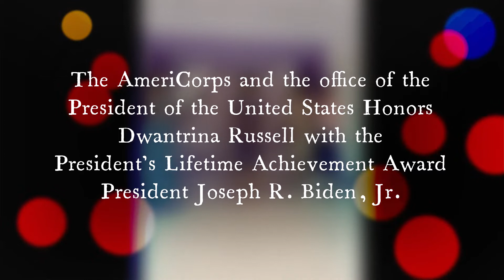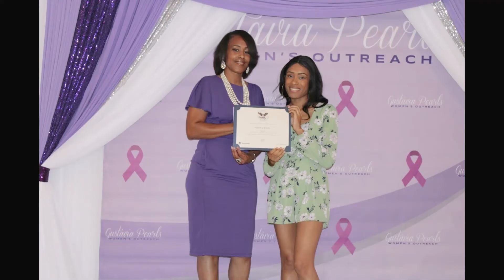Gustavia Pearls Women's Outreach Volunteer Recognition Luncheon2021